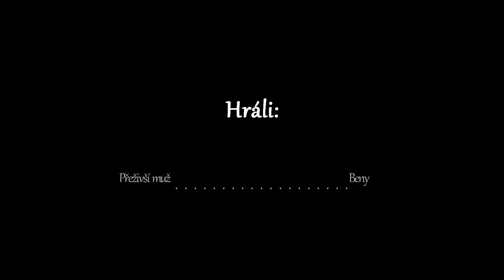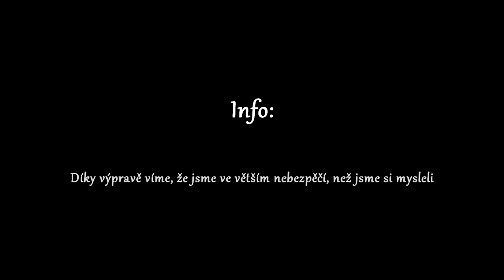Ark:Survival Evolved #03 Zrod a zkáza křižníku Potěmkin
Po dostavení lodi a následného vybavení palubní zbraní, přišlo vhod pojmenovat tuto bojovou pevnůstku. Nakonec padlo jméno Potěmkin. Křižník byl navržen tak aby odolal útokům jak z moře, souše, ale také i ze vzduchu. Ark ale nově disponuje stvořeními, na která Potěmkin připraven není. A už vůbec není odolný proti přírodním vlivům.